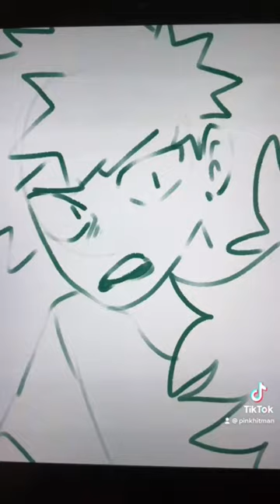Audio credit: thedooo ( this audio was sitting on my todo list for a while)